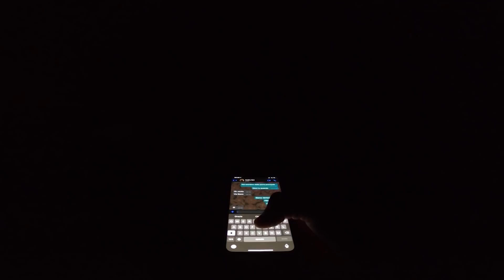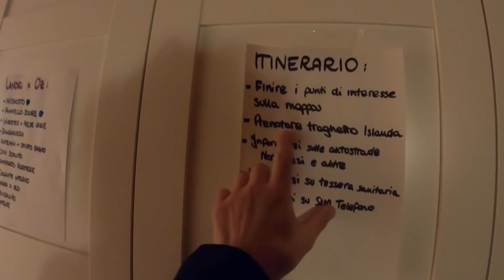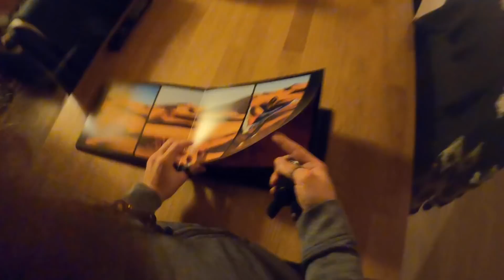SORPRESA ALLE MAMME | LA REAZIONE DOPO 250 GIORNI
Dopo aver salutato i nostri amici di UPENDOVIBES...
Abbiamo fatto una sorpresa ai nostri genitori!!
Ignari del nostro rientro a casa, ci siamo presentati a casa loro...
Curiosi di vedere la reazione?

Prenota ora la Tua TAZZA KEEPENCHANTED 🚐 ❤️
Compila questo form per riceverla a casa:

Dai un’occhiata al nostro SHOP AMAZON per scoprire i prodotti che utilizziamo: